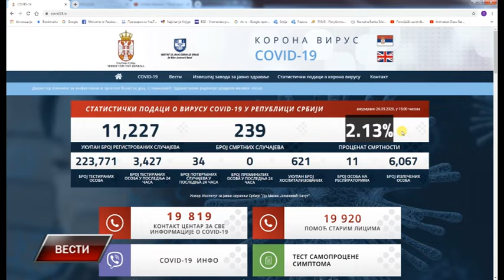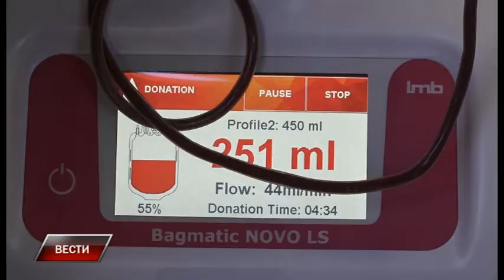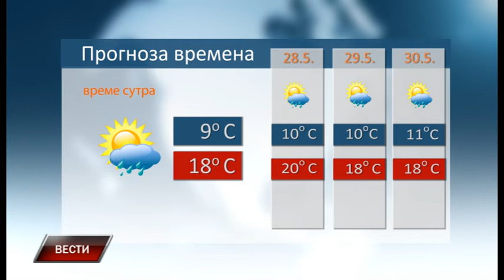Vesti 26 5 2020